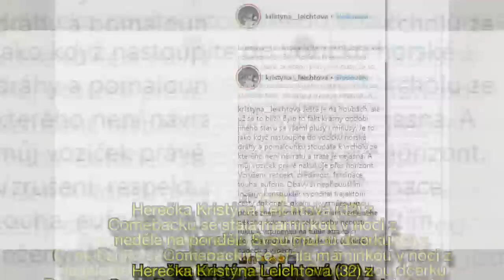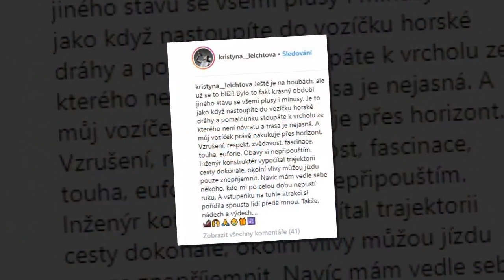Je rozkošná! Rozněžněná Iva z Comebacku ukázala maličkou dceru Dorotku!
Herečka Kristýna Leichtová (32) z Comebacku se stala maminkou v noci z neděle na pondělí.
Svou malou dcerku Dorotku, kterou má s režisérem Vojtěchem Štěpánkem, teď ukázala světu!